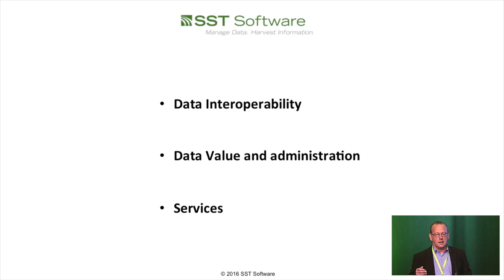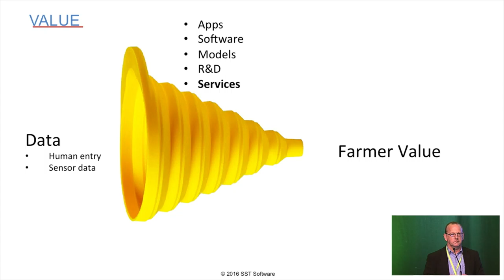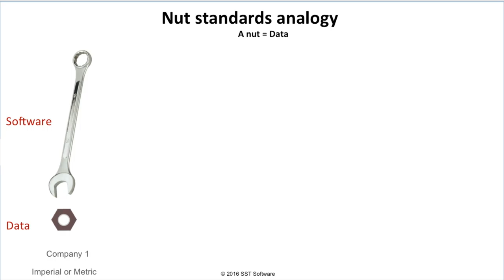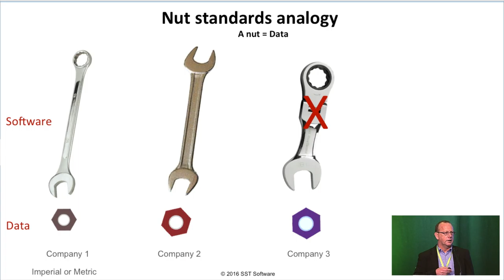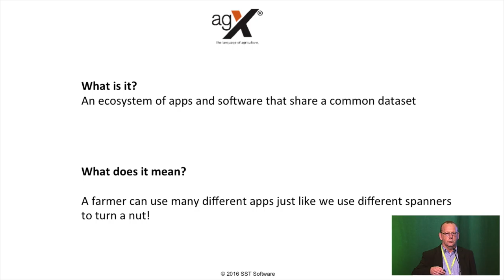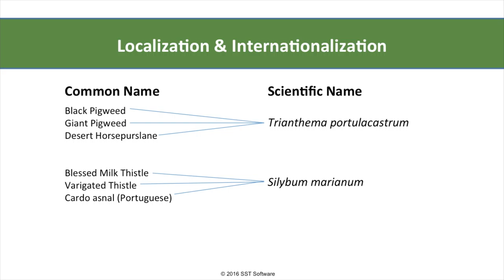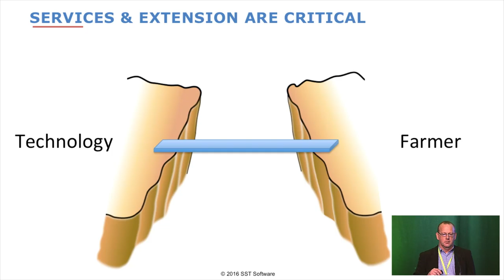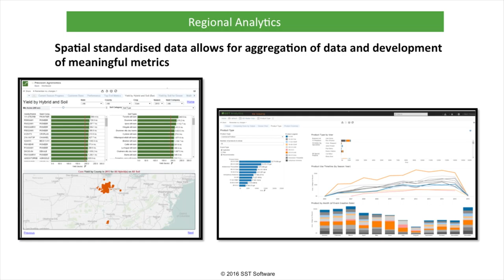Mark Pawsey, Data Interoperability in Agriculture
Mark Pawsey, General Manager of SST Software Australia.

NSW Farmers Annual Conference
20 July 2016, Luna Park

What's supply chain for technology?